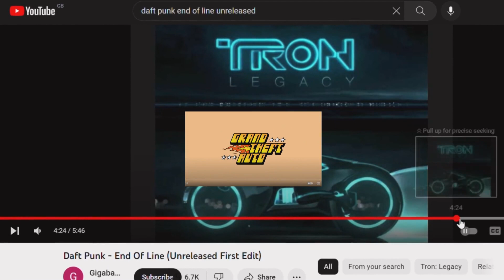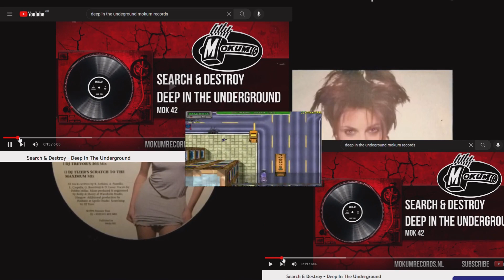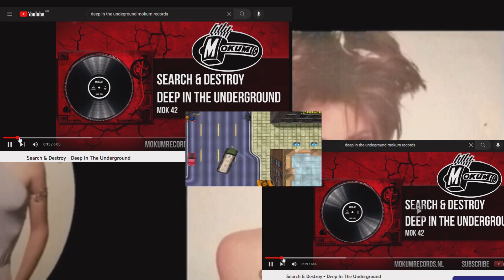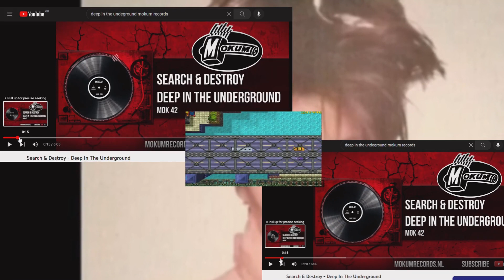DJ Cali C - Ground Zero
The da Vinci Code E.P.